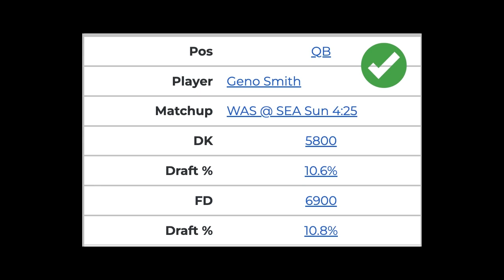The Reason You Need the NFL DFS Playbook for Week 11!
Jon Impemba and Howard Bender of Fantasy Alarm stayed hot during Week 10 of the NFL season with tons of winning plays for your DFS lineups!

Check out why the Fantasy Alarm NFL DFS Playbook is the tool you need to cash winning lineups on DraftKings, FanDuel and more!